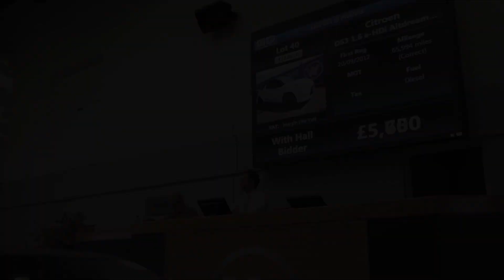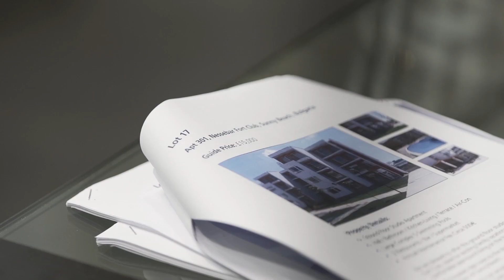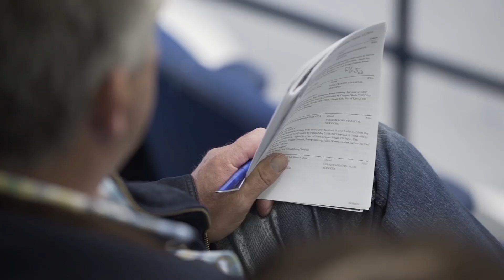Wilsons Auctions Corporate Video 2018